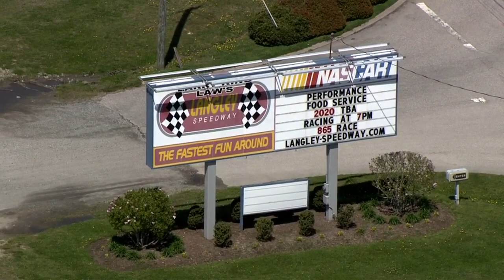Langley Speedway set to re-open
The longest-running short track in Nascar will hold the first race of its 70th season, three long months after shutting down because of Coronavirus.